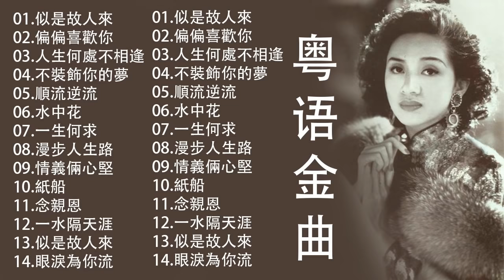100首怀旧粤曲经典免费 - 一人一首成名曲精选老歌 : BEYOND、梁靜茹、周華健、陳昇 、李聖傑、五月天、李宗盛、黃品源、陳淑樺、刘德华、黎明、梅豔芳、林志炫、伍佰 、張學友 、任賢齊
100首怀旧粤曲经典免费 - 一人一首成名曲精选老歌 : BEYOND、梁靜茹、周華健、陳昇 、李聖傑、五月天、李宗盛、黃品源、陳淑樺、刘德华、黎明、梅豔芳、林志炫、伍佰 、張學友 、任賢齊

粤语最经典的歌,100首怀旧粤曲经典免费,90年代粤语老歌经典大全,十首最好听的粤语老歌,粤语金曲100首老歌,经典粤语歌曲100首mp3,经典粤语歌曲排名前10,最经典的粤语歌曲10首,粤语经典怀旧歌曲,80年代香港流行歌曲,经典粤语歌曲大全,100首粤语必听经典老歌之一,宝丽金100首经典歌曲,70年代怀旧粤语金曲,经典粤语老歌500首怀旧,100首必听经典粤语歌,粤语金曲100首女,30首最好听情歌对唱,一人一首成名曲精选老歌,宝丽金劲爆歌曲,精选宝丽金怀旧金曲,怀旧粤语金曲100首,经典宝丽金粤语怀旧金曲,宝丽金50首经典歌曲联唱,宝丽金歌手排名,宝丽金50周年演唱会,必聽,Polygram,20首寶麗金經典華語歌曲,張學友,吻別,王菲,我願意,劉德華,謝謝你的愛,王馨平,別問我是誰,童安格,其實你不懂我的心,張國榮,我,陳曉東,心有獨鐘,陳慧琳,鄭中基,製造浪漫,心如刀割,黎明,今夜你會不會來,鄧麗君,我只在乎你,藍心湄,見鐘情,林佳儀,愛只有你,記事本,周治平,那一場風花雪月的事,天使之愛,矜持,蘇芮,酒干倘賣無,許美靜,遺憾,張鎬哲,不是我不小心,Beyond